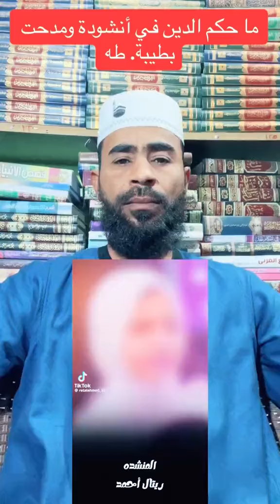هل يجوز قول ومدحت بطيبة طه